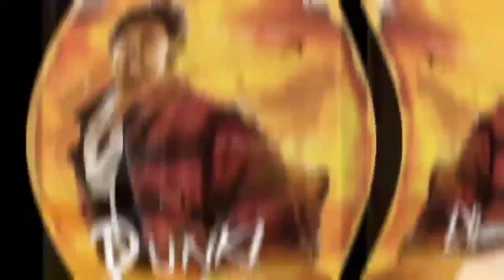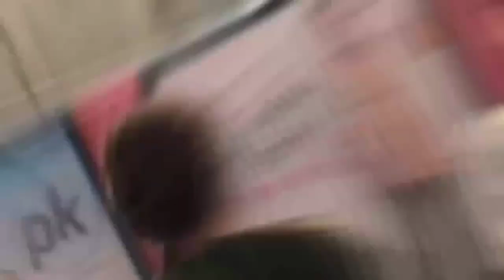PART-1 | Salaar Vs Dunki Big Clash, Salaar Vs Dunki On Box Office, Shahrukh Khan vs Prabhas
PART- 2 | Salaar Vs Dunki On Box Office Collection, Shahrukh Khan vs Prabhas, Salaar Vs Dunki News